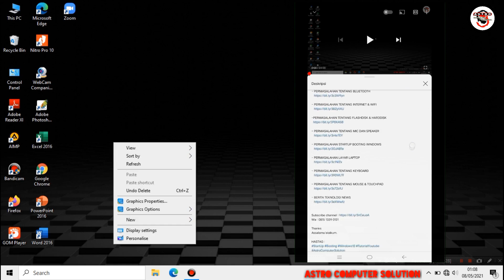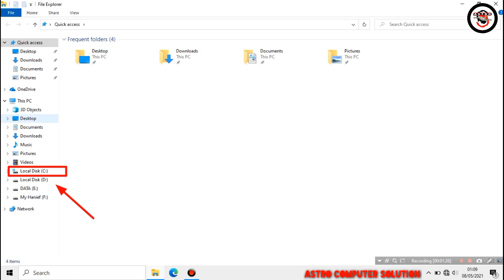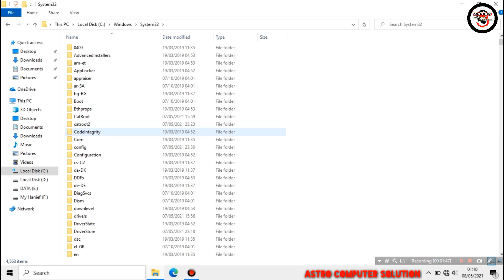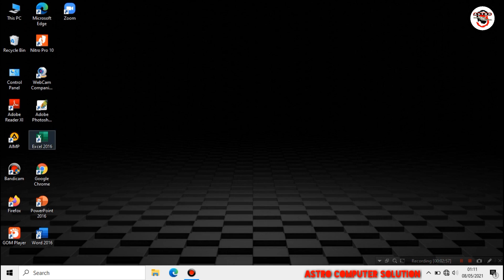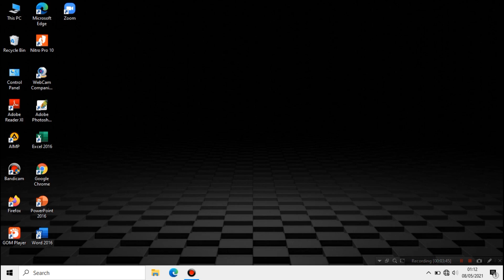Mengatasi Keyboard Tidak Berfungsi DI search dan Password wifi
CARA MUDAH MENGATASI SEARCH BOX ERROR DI WINDOWS 10
Setelah dicoba ternyata sangat mudah cara mengatasi search box tidak berfungsi
Tentang Cara search (kolom pencarian) di windows 10 tidak berfungsi
Tidak bisa diketik tidak bisa menulis di search.
Tidak bisa ngetik disearch
Tidak bisa mengetik di search windows 10